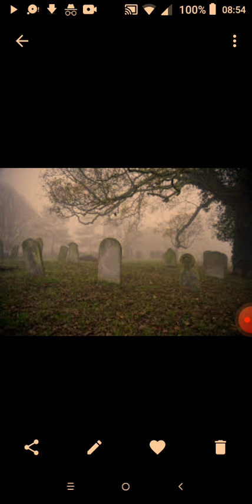Helter skelter 🎶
🛸 Eclectic Brooding Singer & Songwriter 🎶

NAMASTÉ! 🙏👁️☀️
Creating contents of interest that are musical in nature for you to love and enjoy.
Buy me ☕?!